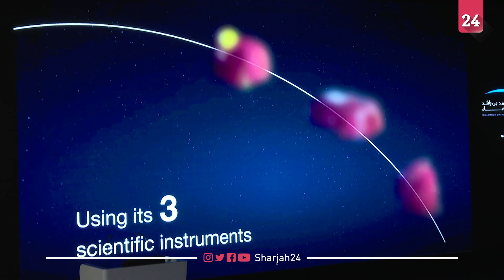لرصد قمر "ديموس".. مسبار الأمل ينتقل لمدار جديد حول كوكب المريخ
احتفل مشروع الإمارات لاستكشاف المريخ "مسبار الأمل"، أول مهمة فضائية لاستكشاف الكواكب تقودها دولة عربية.. بعامه الثاني حول الكوكب الأحمر، حيث سينتقل إلى مدار جديد يسمح برصد غير مسبوق للقمر "ديموس"، أصغر قمري المريخ، مع سلسلة من التحليقات القريبة من مداره بنحو 150 كيلومتراً.
وستشهد هذه الخطوة انتقال "مسبار الأمل" إلى مدار بيضاوي جديد حول المريخ، من خلال الاعتماد على التغيير في السرعة أو ما يسمى دلتا V، بهدف إكمال مناورة "لامبرت" وتغيير مداره.
وسيسهم المدار الجديد في تسهيل عمليات الرصد لقمر "ديموس"، إلى جانب مواصلة مهمته في جمع البيانات حول الغلاف الجوي للكوكب الأحمر.